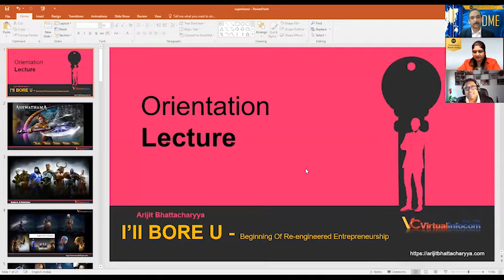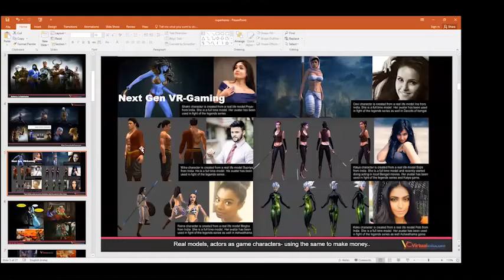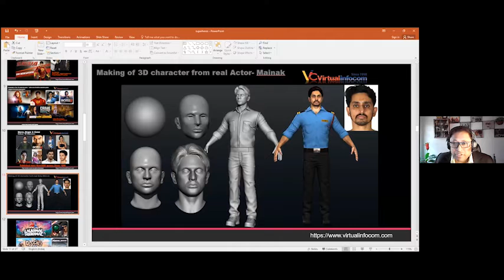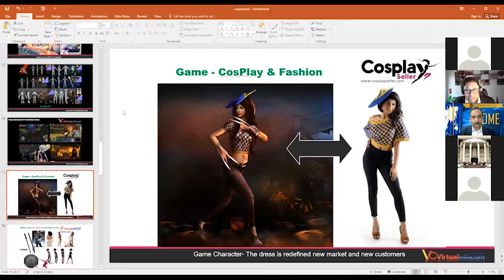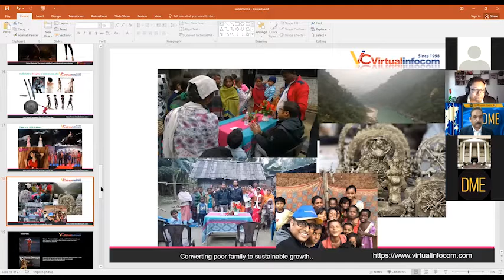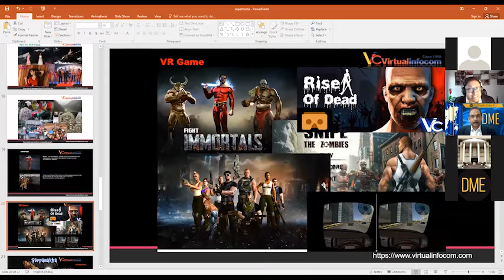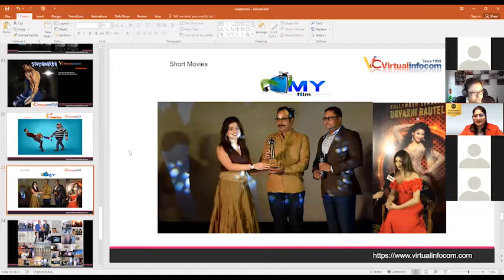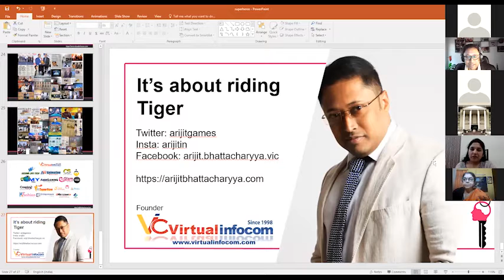DME Orientation Session Day 2 with Mr Arijit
27/12/2020